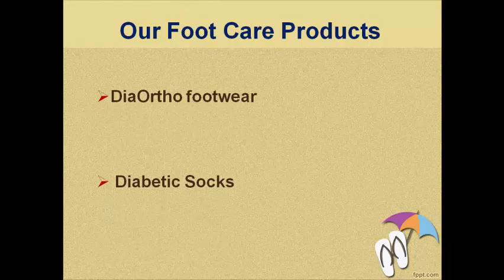Diabetic Slippers, Buy Diabetic Slippers Online India – Diabeticorthofootwearindia.com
Buy Ortho and Diabetic Slippers online at  low price in India. Get huge discount on orthopedic Slippers at diabeticorthofootwearindia.com.